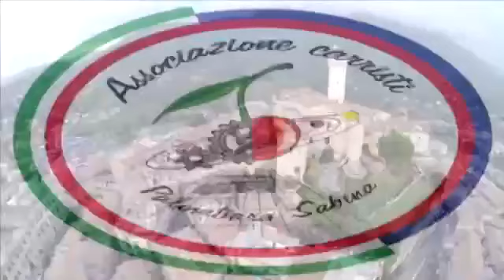88a Sagra delle Cerase - Coming soon!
Teaser Trailer della prossima sagra delle cerase di Palombara Sabina